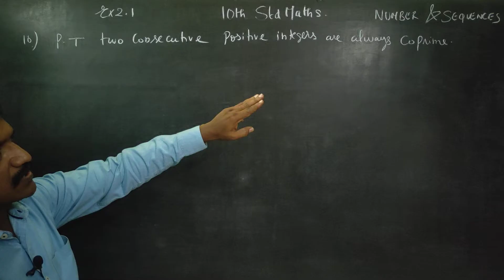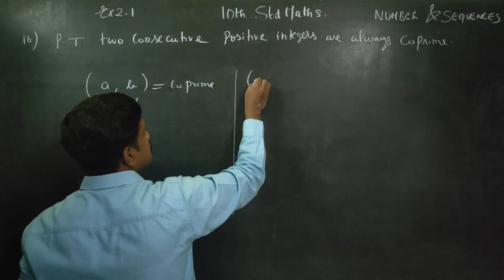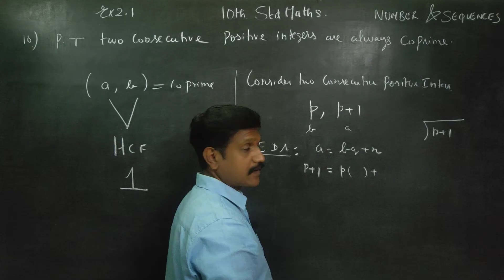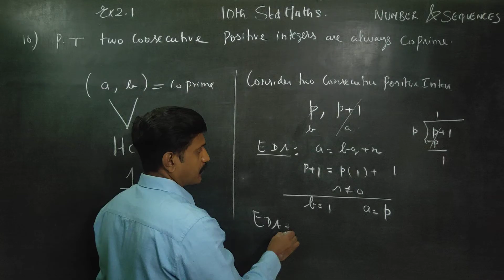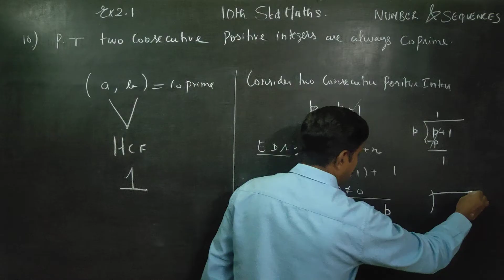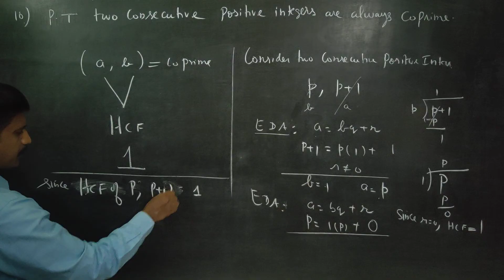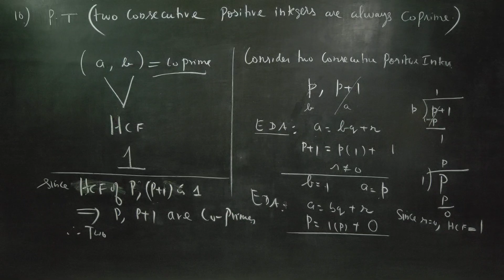10th Std Maths Ex.2.1(10) Prove that two consecutive positive integers are always co- prime